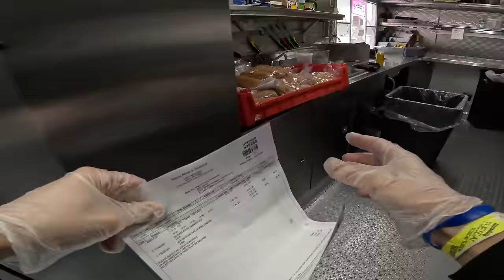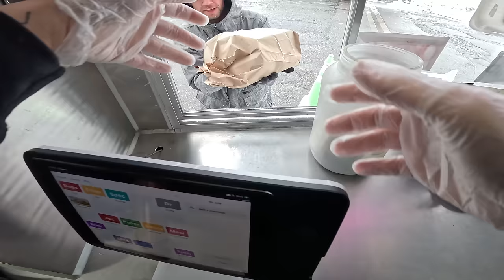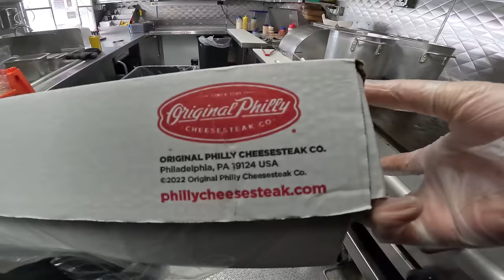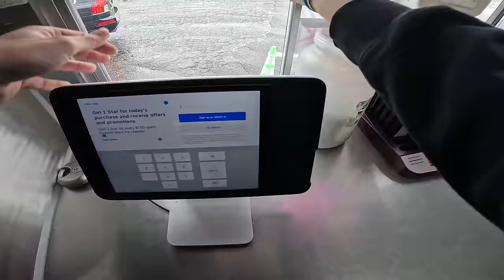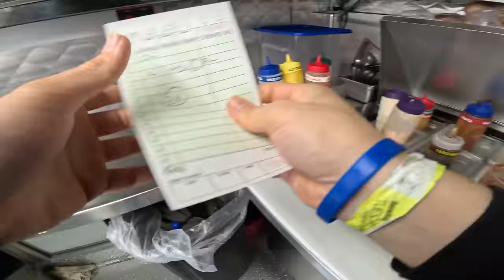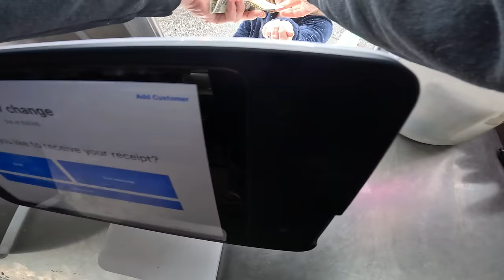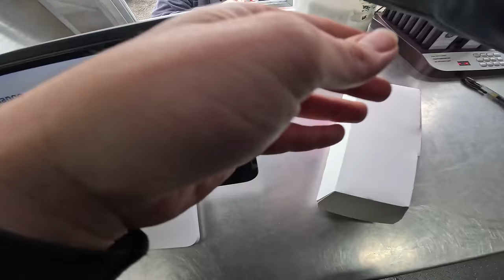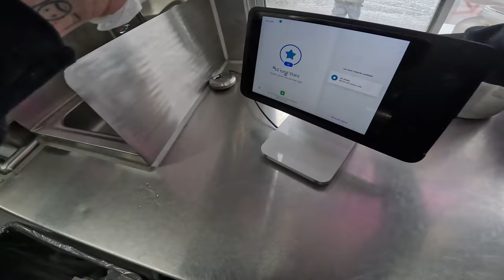Food Truck Cooking POV!! Bacon Wrapped Jalapeño Popper Hot Dogs!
Sometimes It gets busy before we fully finished our setup. It can be specially challenging when it's a one man show. Coming from behind while serving the guest on time is part of the fun. Please Enjoy!